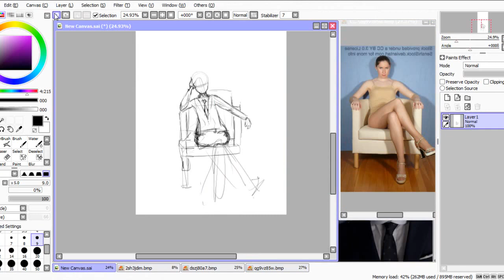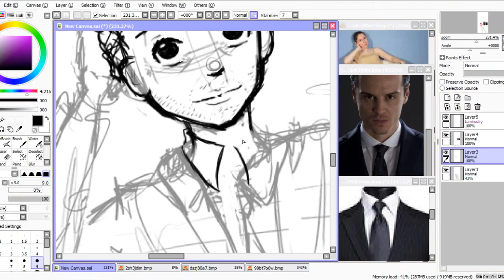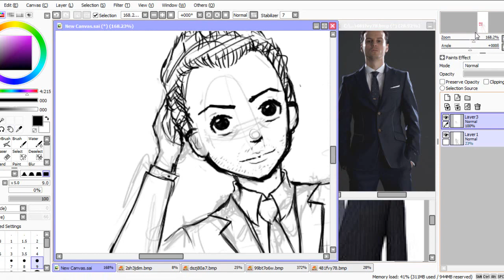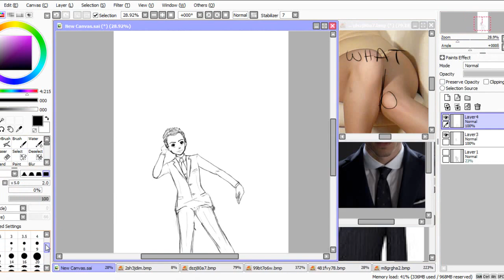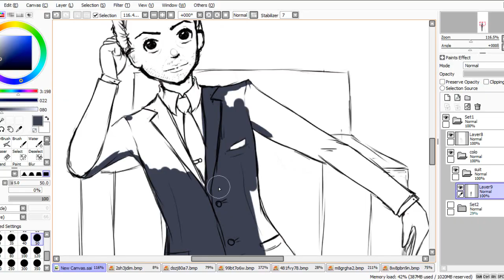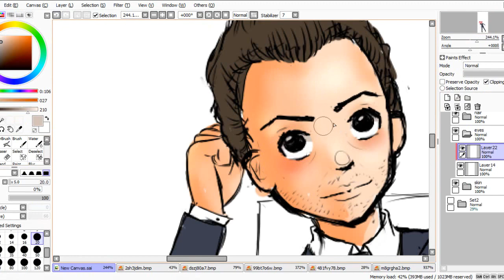Speedpaint | Moriarty Sketch | Cimonay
open the description and learn things! :3

yeeaaah, i fucked up the perspective. the legs are a disaster. but hey, it was just a practice sketch kind of thing and I thought I might as well record it ^^

Praise (the guy for) the music:
Panic! at the Disco - Crazy = Genius [Nightcore]
Panic! at the Disco - Let's Kill Tonight [Nightcore]

Skype: Cimonay